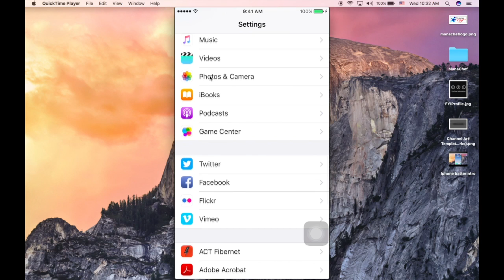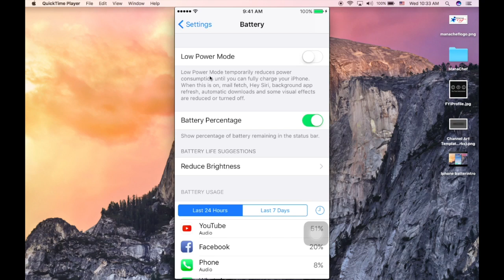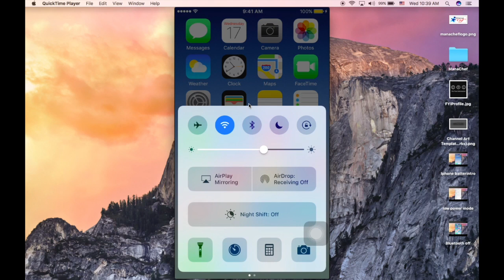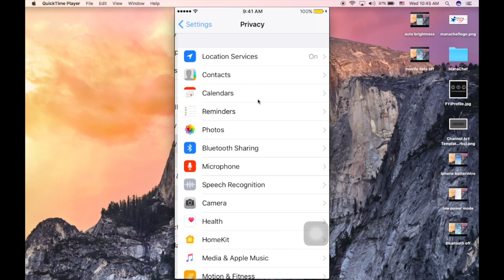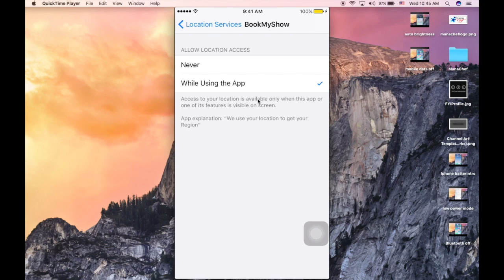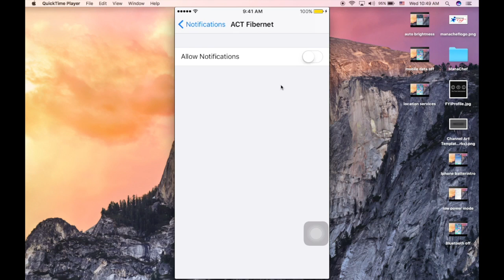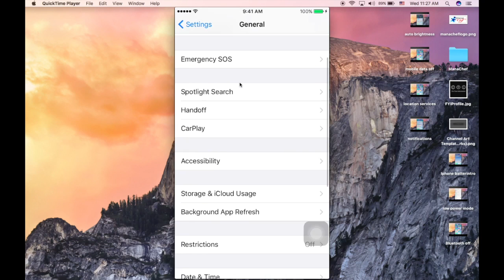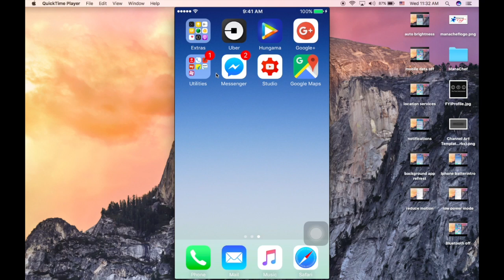(Telugu) How To Improve IPhone Battery Life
How To Improve iPhone battery life in Telugu